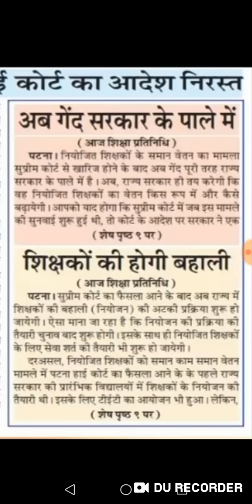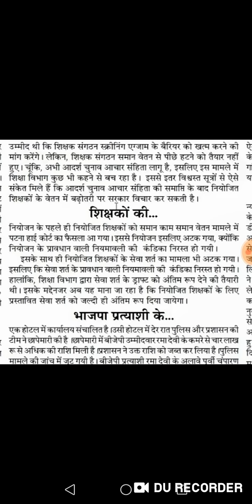BTET / CTET पास के लिए खुशखबरी।जल्द ही शुरू होगी नियोजन प्रक्रिया।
बिहार शिक्षक बहाली प्रक्रिया प्लेलिस्ट लिंक